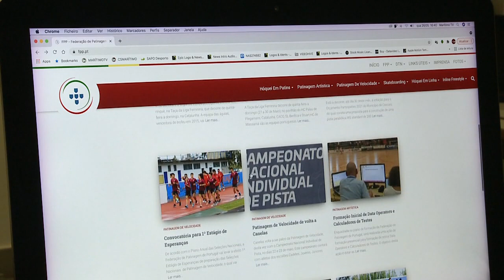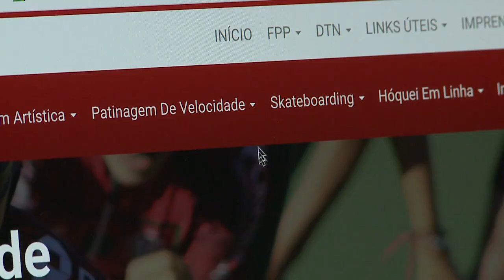Patinagem de Velocidade | Martim e Francisca são campeões nacionais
Patinagem de Velocidade do CS Marítimo voltou a dar frutos com dois patinadores verde-rubros a alcançarem o lugar mais alto do pódio. Francisca Henriques ainda recebeu a notícia da convocatória para o 1.º Estágio de Esperanças das Seleções Nacionais.